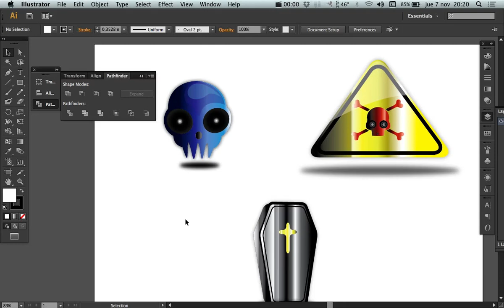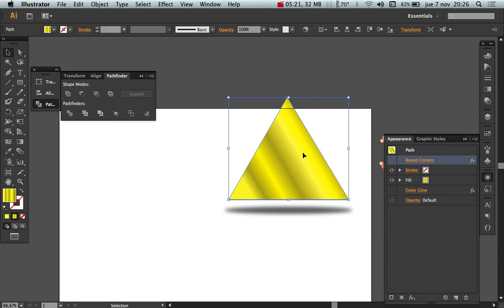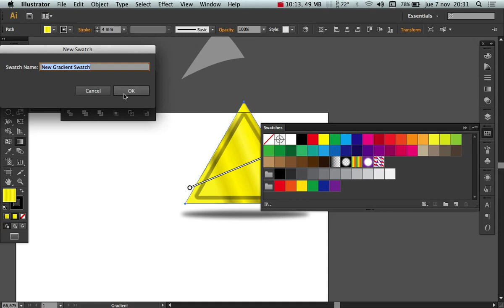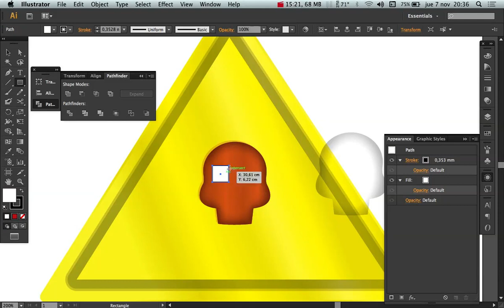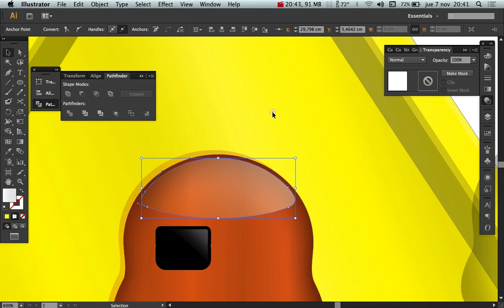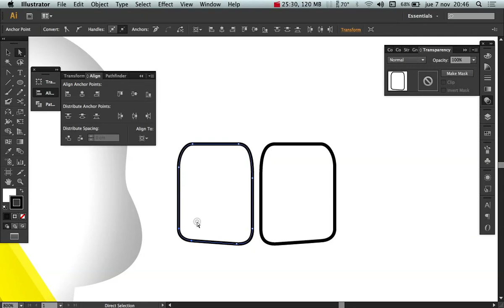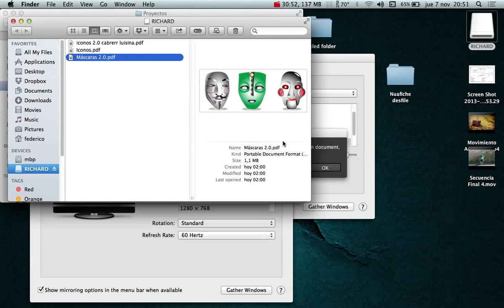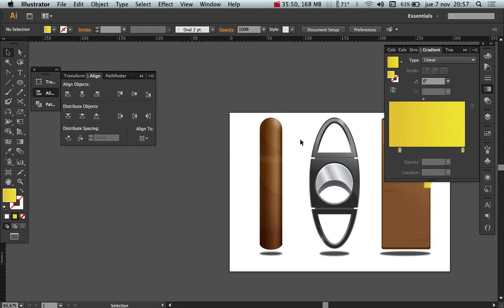estética 2.0 - clase 02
Corrección de los íconos. Alumnos Xul Solar 2013